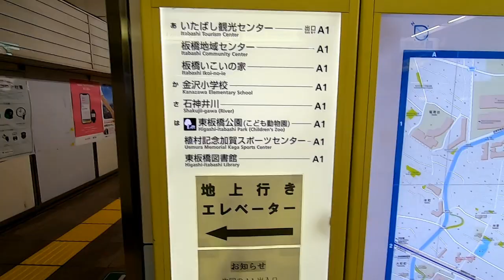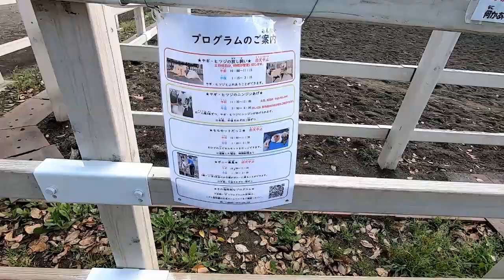板橋こども動物園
板橋子供動物園は
東京都板橋区が運営する動物園です。

無料で動物と触れ合える素晴らしい公園です、
お子さんと一緒にお出かけされてはいかがですか。

途中コンビニなども充実していて、公園内で飲食も可能ですので、
ぽかぽか日和にハイキング感覚で行くのもいいですよ。

【BGM】
「やまぐちすず」さんの「あいことば」
使用許可ありがとうございます。（感謝）
「やまぐちすず」さんの情報はこちら